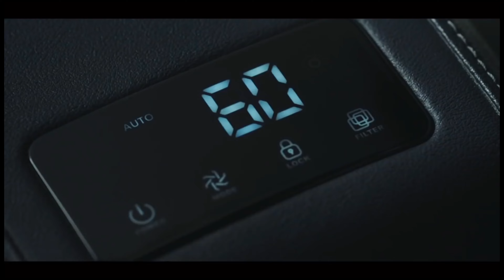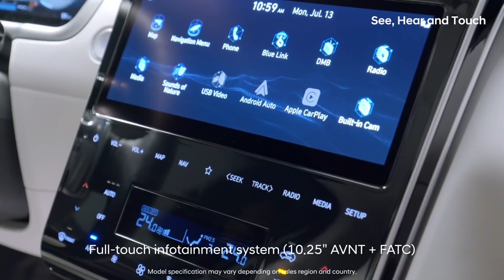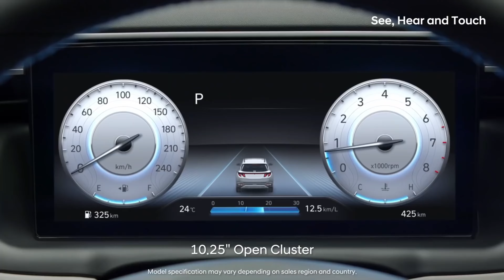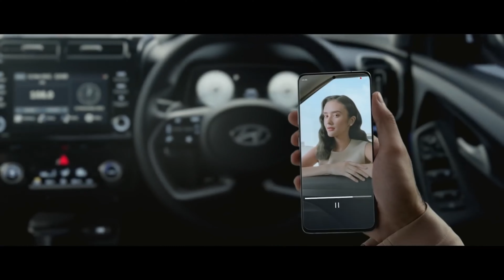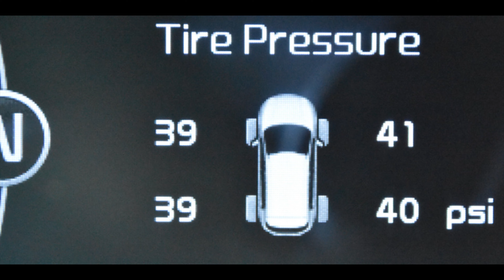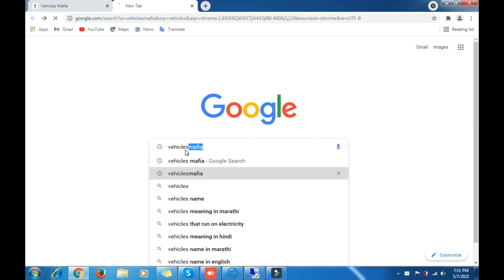Hyundai Creta 2023 launch date | Hyundai Creta 2023 Price | Hyundai Creta 2023 Engine|Creta Interior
Finally Hyundai going to give new look to Creta in 2023.
Yes, friends Hyundai going to launch New facelift Creta in the year 2023.
So, In this video I am going to inform each and everything about 2023 new facelift Creta in Hindi like.
1)Price of Hyundai Creta 2023 in India?
2)Engine specification of Hyundai Creta 2023 car?
3)Launch date of Hyundai Creta 2023  car in India?
4)booking amount of Hyundai Creta 2023 car in India?
5)Safety features of Hyundai Creta 2023 car?
6)Rivals of Kia Hyundai Creta 2023 car?
7)Exterior of Hyundai Creta 2023 car?
8)Interior of Hyundai Creta 2023 car?
9)Top speed of Hyundai Creta 2023?
10)Platform of Hyundai Creta 2023?
11)When Hyundai Creta 2023 deliver?
12)Mileage of Hyundai Creta 2023?
13)All Specification of Hyundai Creta 2023 car

00:00 - Introduction
00:23 - Specifications
00:56 - Exterior
02:38 - Interior
04:15 - Engine Detail
05:24 - Safety Features
06:04 - Launch Date, Top Speed & Price
06:30 - Color & Rival Cars
07:01 - Conclusion

Hyundai_Creta_2023_launch,Price